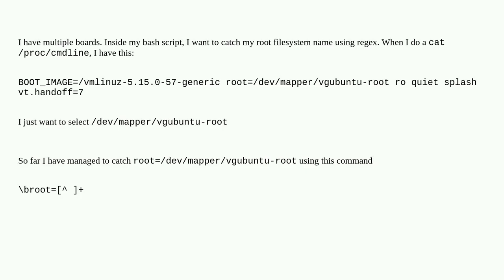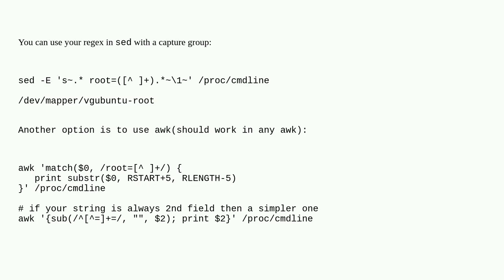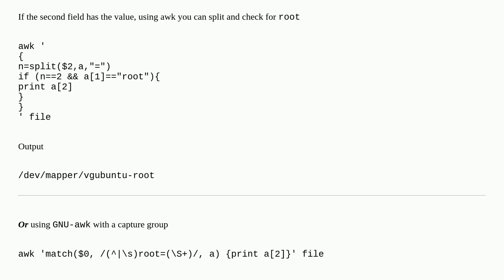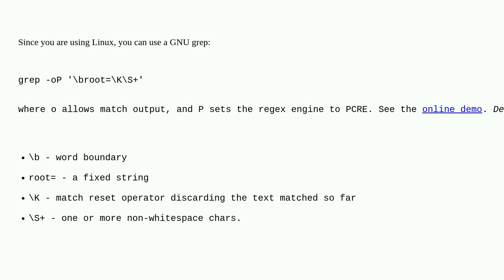Catch specific string using regex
A special thanks goes out to the community

  regex grep linux sed